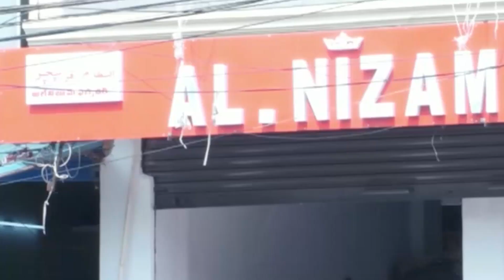Asaduddin Owaisi Starts Free Ambulance Service in Darussalam | BBN NEWS